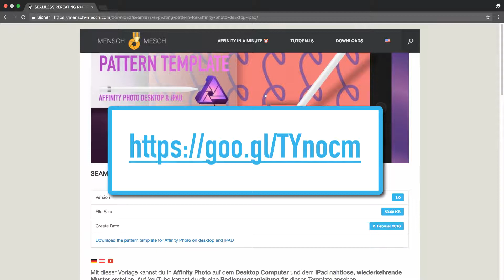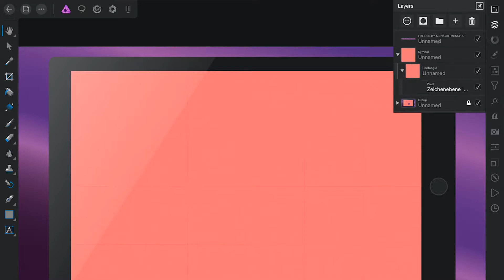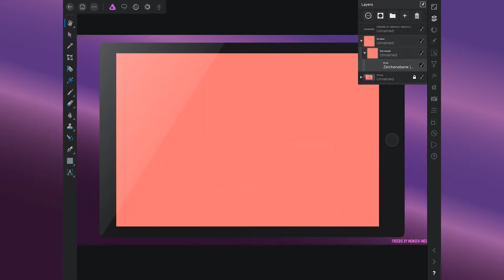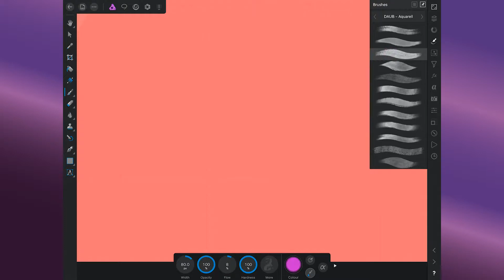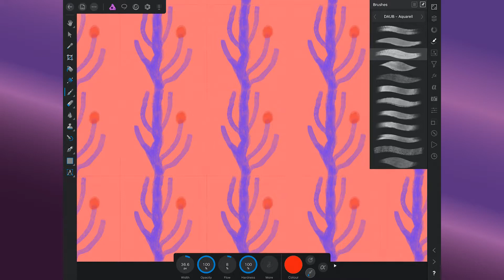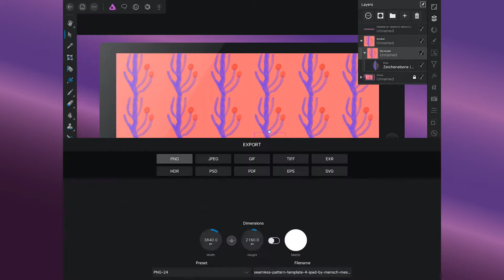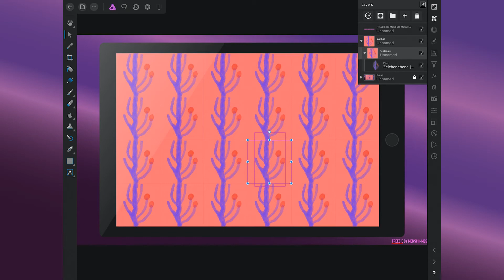Affinity Photo iPad - Winderholungsmuster [Deutsch, engl. Untertitel]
In diesem Tutorial zeige ich dir, wie auf dem iPad in Affinity Photo nahtlose Wiederholungsmuster erstellen kannst.

INHALT

• Download der Vorlage 0:25
• Speichern auf dem iCloud Laufwerk 0:45
• Importieren der Datei in Affinity Photo auf dem iPad 1:08
• Ebenen Panel öffnen 1:43
• Pixel Zeichenebene innerhalb des Symbols 1:55
• Anzeigen des Zeichenbereichs mit dem Verschieben Werkzeug 2:10
• Exemplarisches Ändern der Füllfarbe 2:25
• Zeichenebene im Ebenen Panel auswählen 2:43
• Auswahl des Pinsel Werkzeuges 2:46
• Ändern der Pinselfarbe 2:50
• Zeichnen im Symbol 3:13
• Ändern der Pinselgröße 3:18
• Exportieren des Musters 3:42
• Ebenen Panel wieder einblenden 4:30
• Auswahl des Export Dialogs 5:06
• Richtigen Export Bereich auswählen 5:14
• Export als PNG Datei 5:38
• Auswahl Speicherort und Export 5:50

Das Tutorial wurde mit Affinity Photo iPad 1.6.5.61 erstellt und mit QuickTime Player 10.4 (iPad) und Camtasia: mac 3.1.2 aufgezeichnet und bearbeitet.

Tonaufzeichnung: SONY ECM-CS3 Mikrofon

Videokompression und -weboptimierung: HandBrake 1.0.7